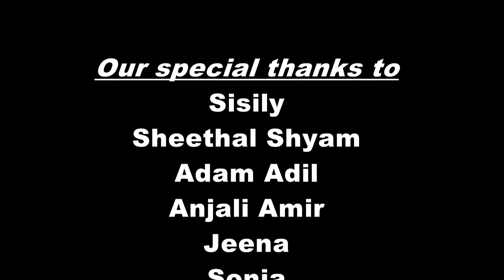TRANSform : Interaction | Abhijith